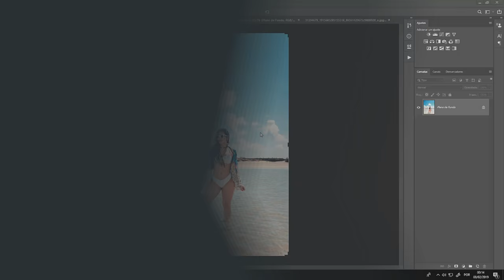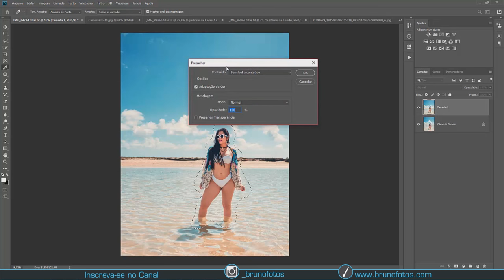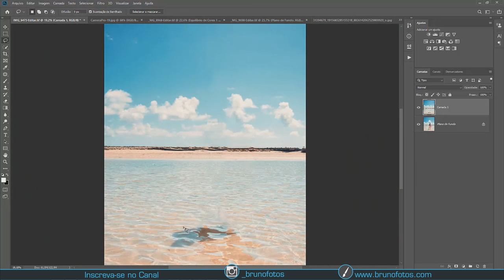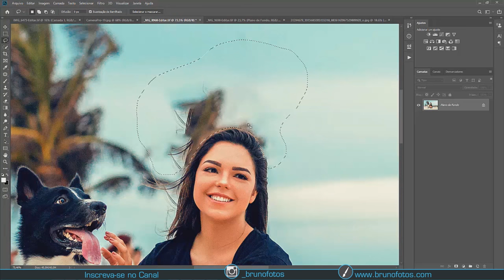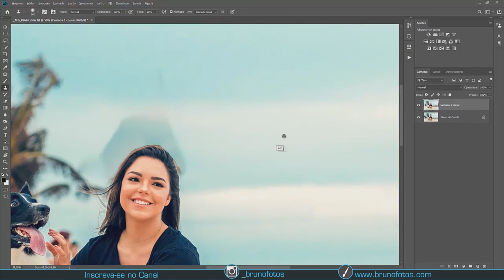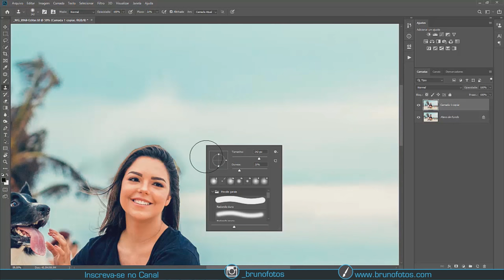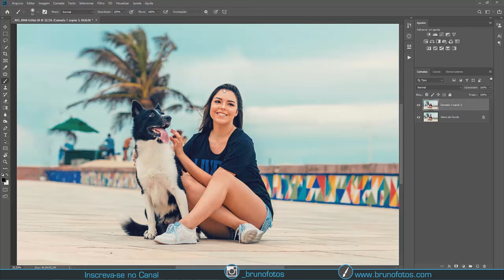Como Remover QUALQUER COISA no photoshop - FÁCIL (TUTORIAL PHOTOSHOP)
Neste tutorial eu ensino a remover pessoas e objetos da sua foto utilizando o photoshop, de maneira simples, e com um novo recurso que veio com as mais novas verões do photoshop.
Com esse método você elimina as distrações da sua foto tornando ela mais interessante para quem a ver, o photoshop é o programa com mais recursos para fazer esse tipo de correção, o Lightroom também tem uma ferramenta parecida, mas não se compara com a eficiencia do photoshop.